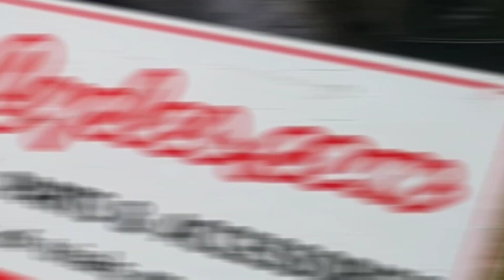Minding at Nationals - 2023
This is day one of the Moto Trials Nationals in Rhode Island 2023. This was my first experience minding and Sam's first nationals for 2023. It was an exciting event with very challenging sections and I was happy that we both walked away with no injuries to ourselves or the bikes.

Sam might not have placed very high but he did have fun and so did I.

If you'd like to learn more about trials techniques and skills please visit